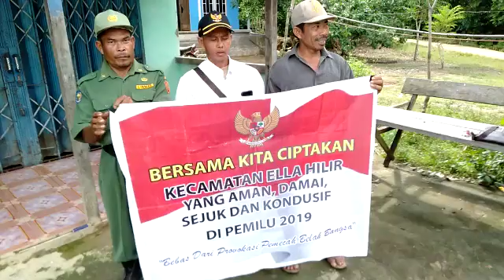Deklarasi Pemilu 2019 yang Aman, Damai dan Sejuk oleh Masyarakat Kec. Ella Hilir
Deklarasi Pemilu 2019 yang Aman, Damai dan Sejuk oleh Masyarakat Kec. Ella Hilir Kab. Melawi, mengajak untuk bersama- sama mensukseskan Pemilu 2019.